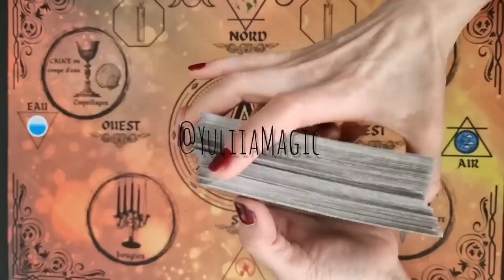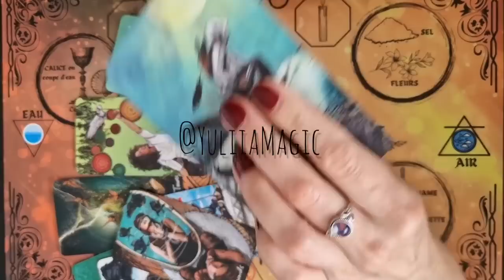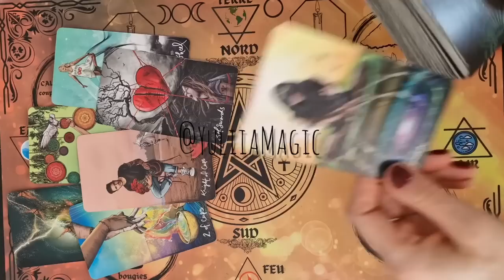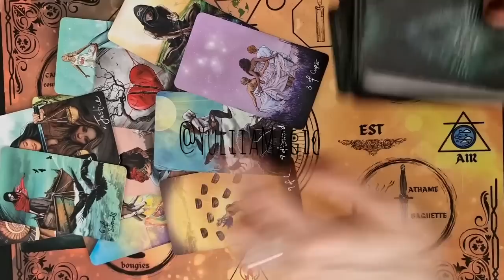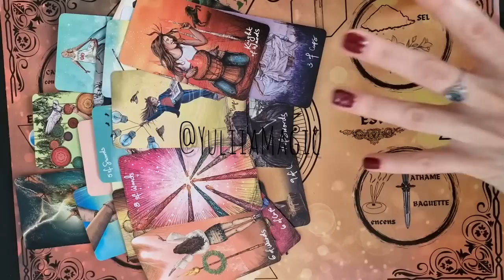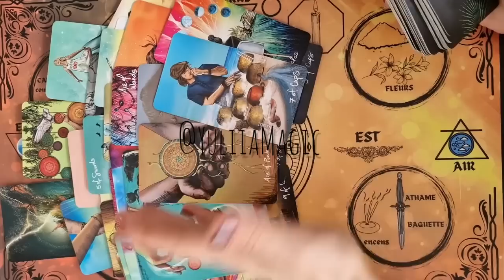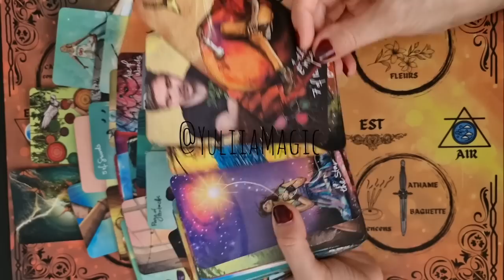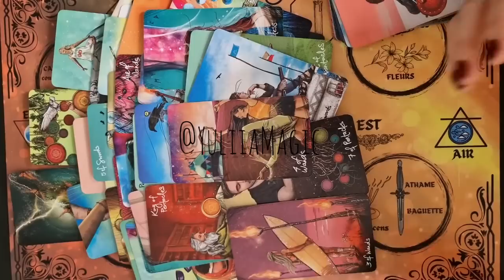❤️ ЧТО ВАМ ДАЮТ ВЗАМЕН ПЕРЕЖИТОГО ВС ❤️